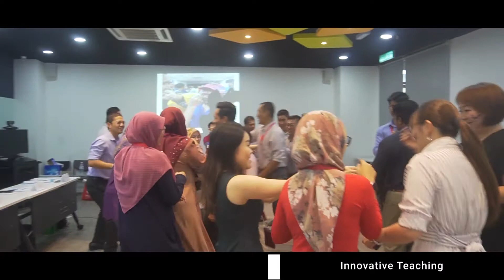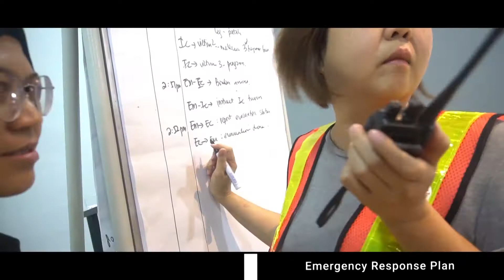Basic Fire Fighting Training by CERT Academy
This course is specially designed to introduce trainees to the duties and responsibilities of a Fire Fighting Team & Fire Warden, and to obtain the necessary skills of fire safety, prevention and risk assessment. This course provides awareness of the danger of fire, guidance in the use of extinguishers and how to carry out the fire routine procedures. The training also help employers develop emergency response plans that will meet the specific needs of their businesses. This program trains ERT members to handle various emergencies by developing Emergency Response Plan (ERP), understanding Emergency Procedure and executing Incident Command System (ICS) during disaster.